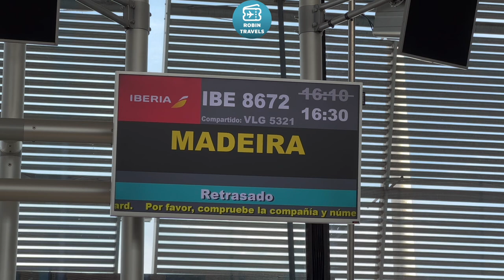ATERRIZANDO EN UNO DE LOS AEROPUERTOS MÁS DIFÍCILES | TRIP REPORT AIR NOSTRUM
CRJ-1000
Business Class Madrid-Funchal
IB8672
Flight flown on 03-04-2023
Seat 2A